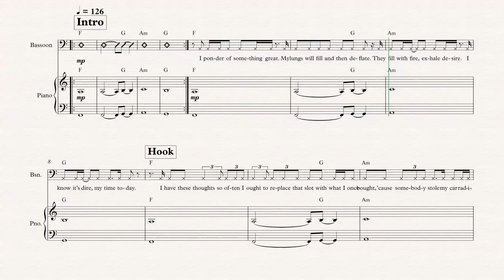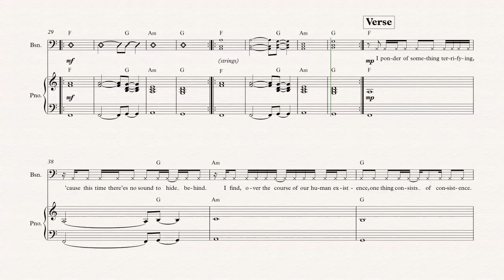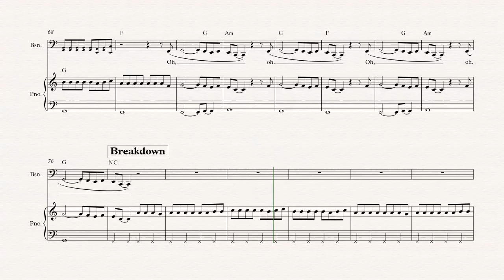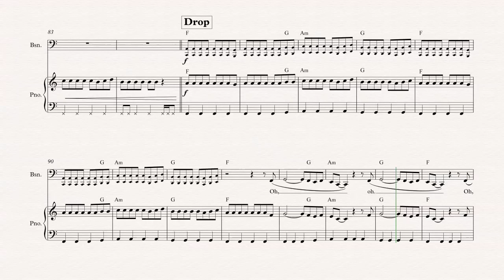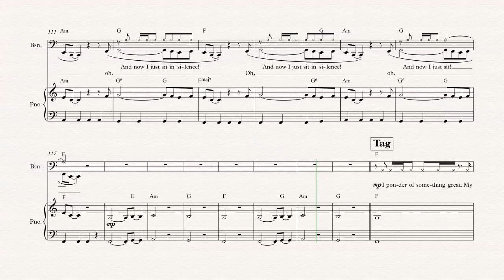Bassoon - Car Radio - 21 Pilots - Sheet Music, Chords, & Vocals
Bassoon sheet music, chords, and vocals of Car Radio - 21 Pilots

Learn to play Car Radio and play along!